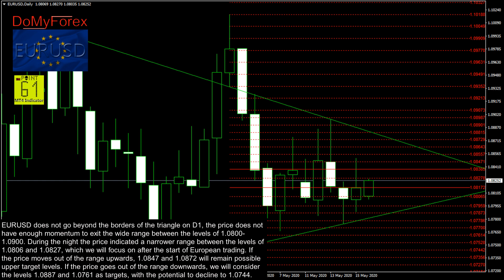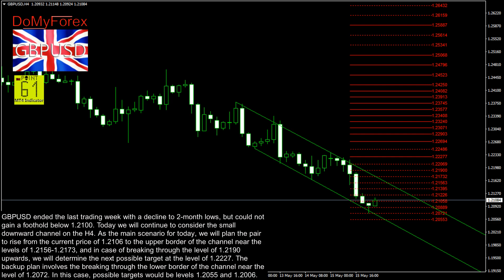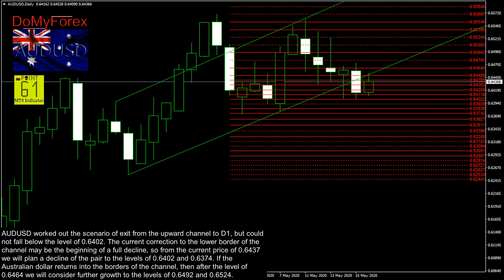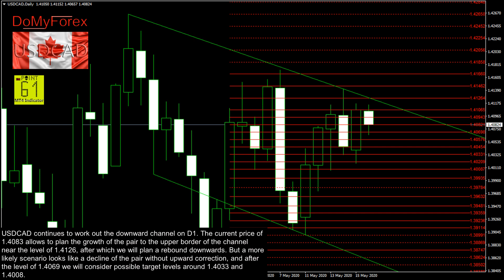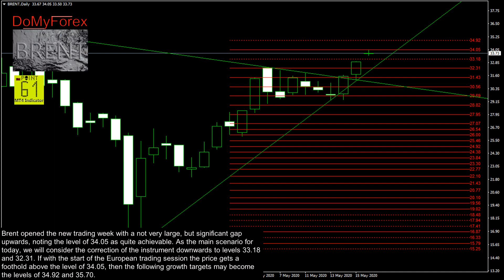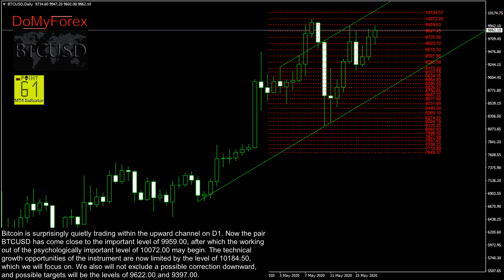Forex technical analysis and forecast 05/18/2020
Hello, friends.
In this video - Forex analysis and forecast for today 05/18/2020, created with the help of Point61 indicator